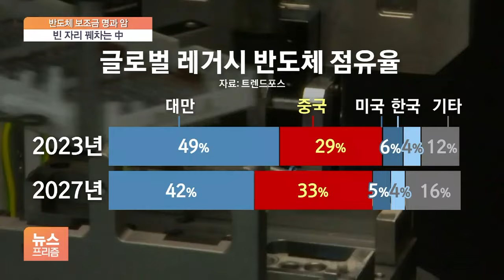美 보조금 쫓는 K칩스 빈 자리 꿰차는 中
[앵커]

보신 것처럼 국내 기업들은 보조금이라는 경제적 이유와 한미동맹이라는 정치적 기조에 맞춰 미국을 선택할 수밖에 없습니다.

다만, 이 보조금에는 족쇄에 가까운 제약 조건이 따라붙는 만큼 마냥 웃을 수만은 없습니다.